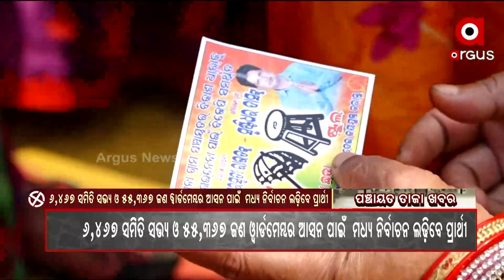Panchayat Taja Khabar : ପାଖେଇ ଆସୁଛି ପଞ୍ଚାୟତ ନିର୍ବାଚନ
ଏଥିପାଇଁ ସରଗରମ ଗାଁ ରାଜନୀତି